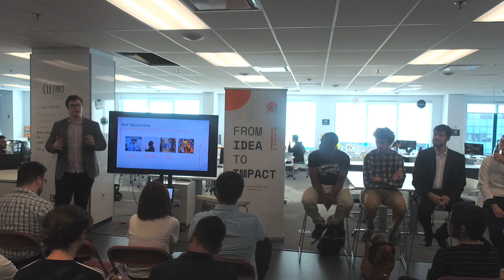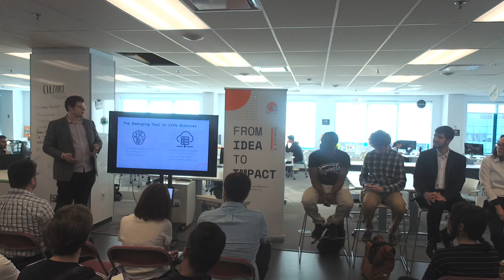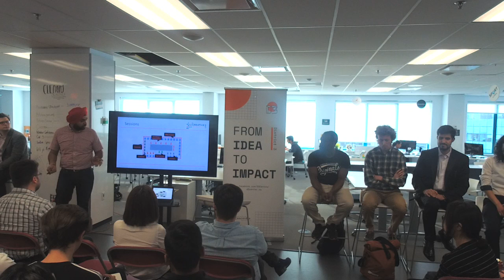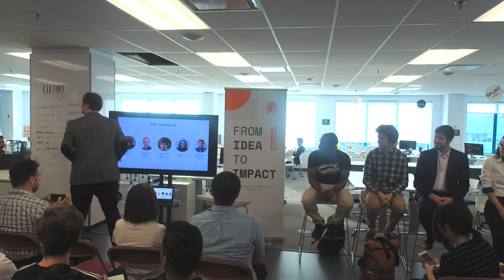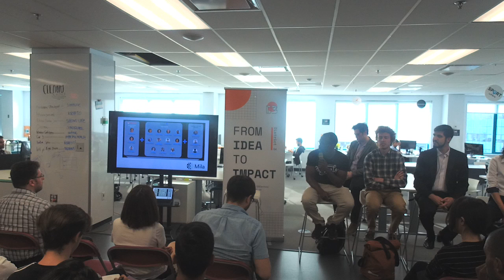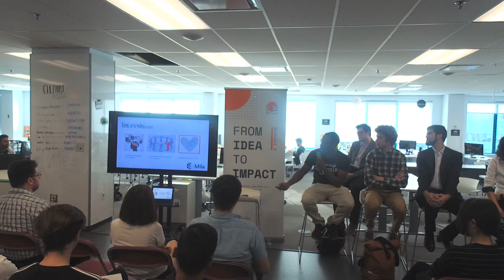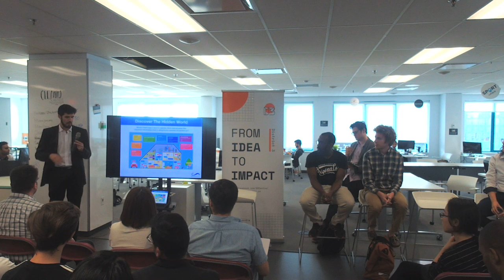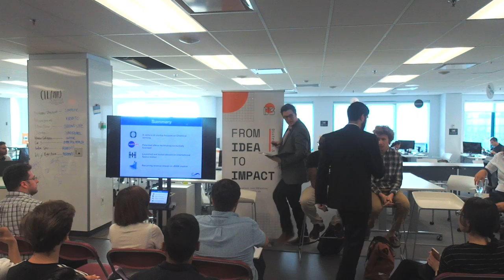Commercializing AI Research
In collaboration with Creative Destruction Lab Montreal, we welcomed researchers from MILA, IVADO, Stratuscent, Lyrebird, and AiFred that provided their perspective on the strategies in applying AI research into creative real-world solutions.